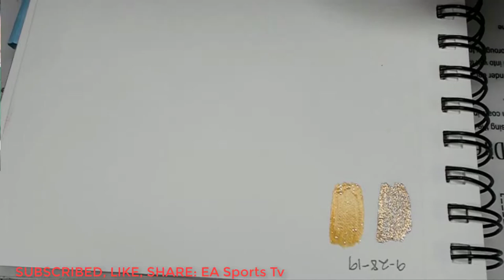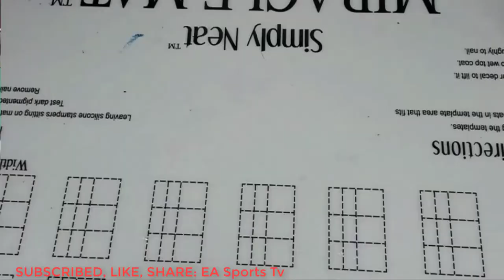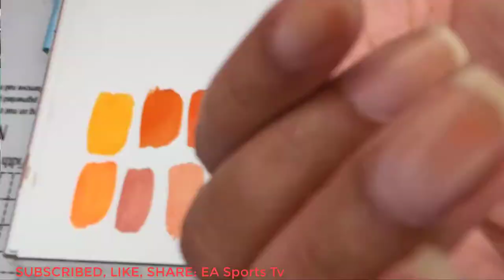Nail Art & Chill - Halloween water marble testing | AriaNina